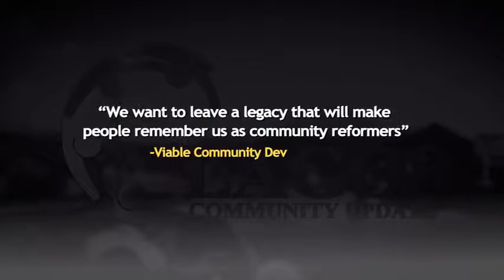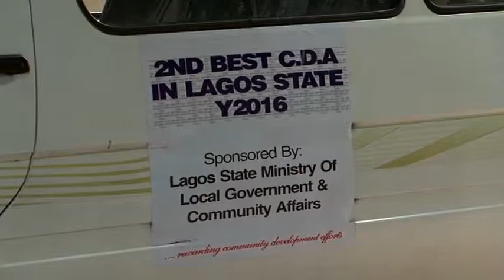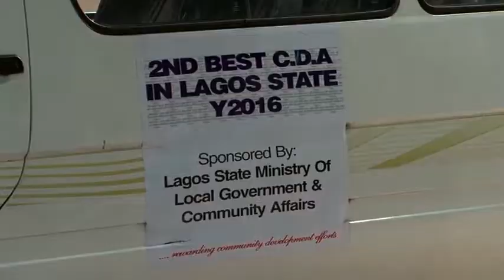LCU 6C : We want to leave legacy that will make people remember us as community reformers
"We want to leave a legacy that will make our people remember us as community reformers" - Viable Community Development Association in White Sand community under Igando - Ikotun Local Government Development Area.